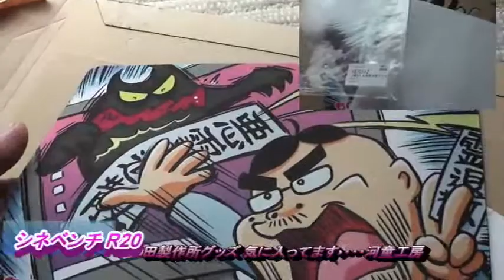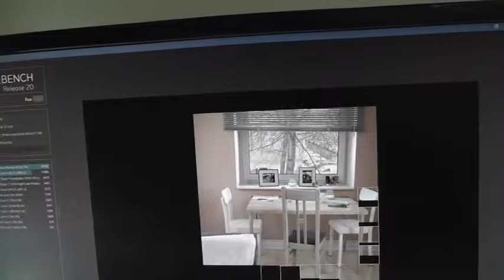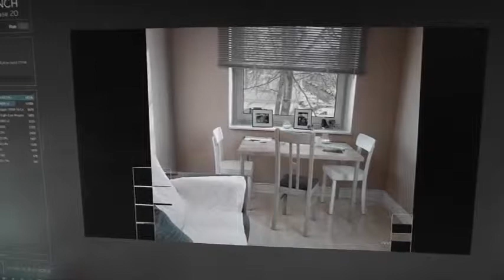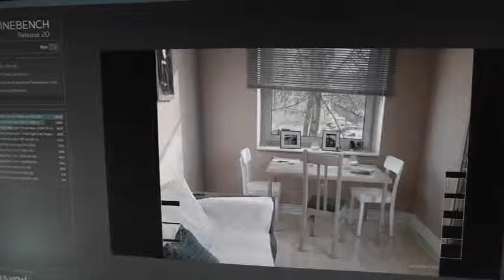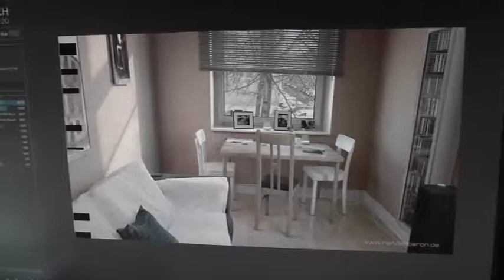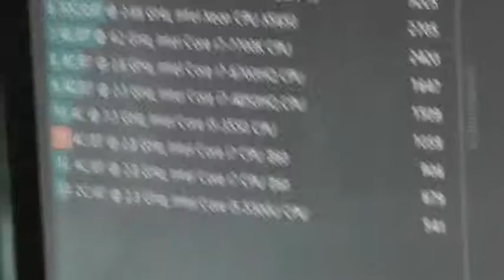シネベンチR20 Part2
吉田製作所 応援してます